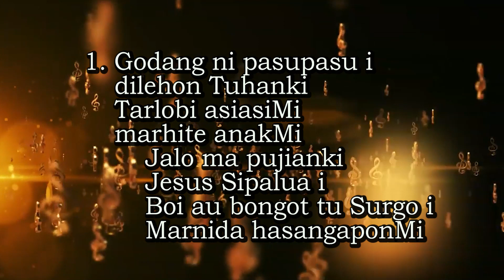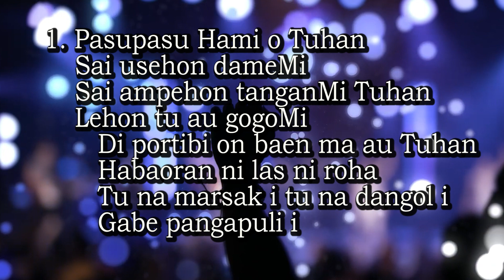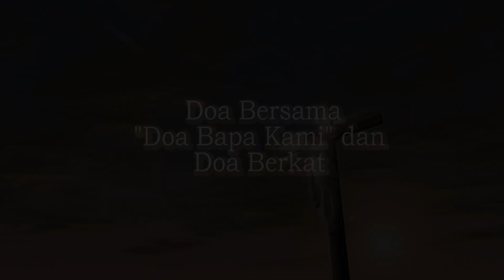Renungan Harian 3 November 2023 HKBP Bandung Reformanda